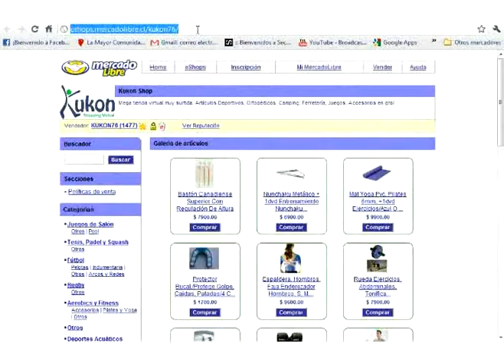Cubre colchon impermeable #03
¿Te gustó?  Cómpralo en MercadoLibre.